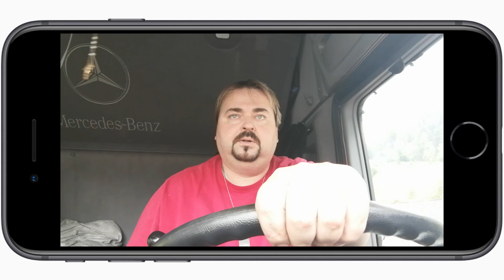Koronavirus a speciální vzkaz pro kamioňáky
Tak tohle je pecka. Přímo od volantu mi řidič kamionu, pan Štefan, poslal vzkaz přes aplikaci Pojď do mě. Má hrozný strach o svoji rodinu a nechce poslat dceru zpátky do školy kvůli obavě, že přijde další vlna koronaviru. Pokusil jsem se ho trochu uklidnit a říct mu, jak na tom reálně jsme. A přidal speciální vzkaz pro kamioňáky. Podívejte se.